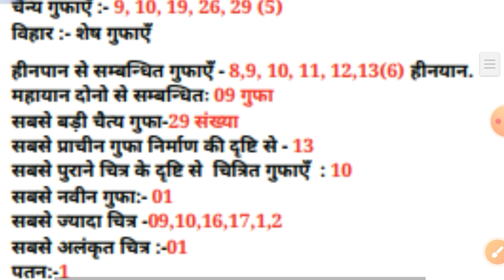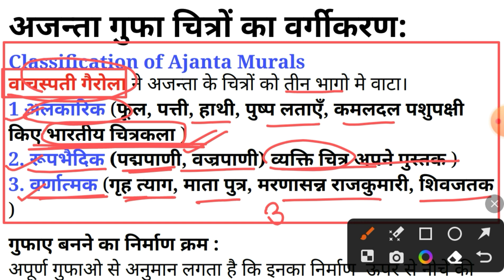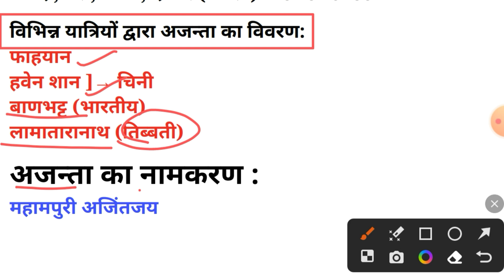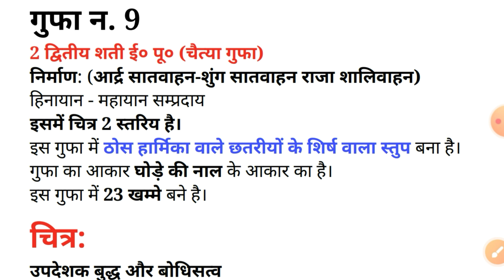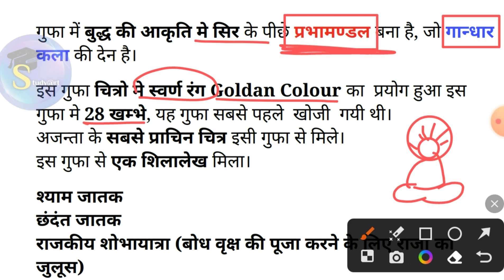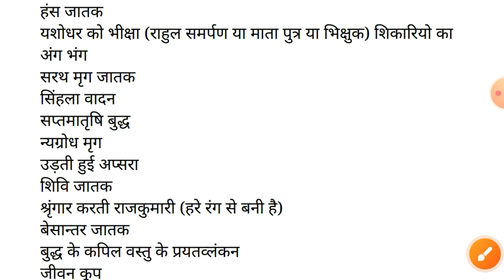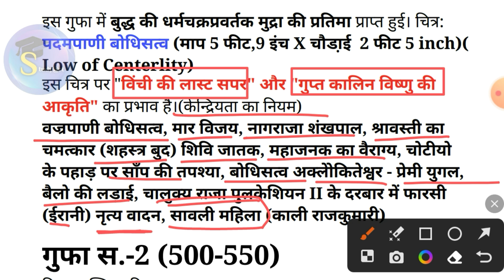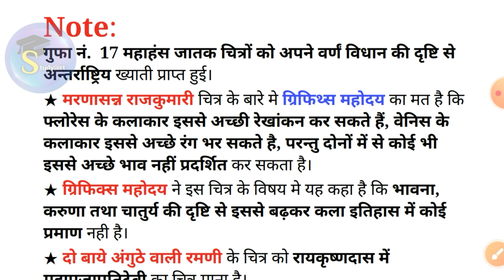अजंता गुफा Part: 2 || अजंता गुफा की संपूर्ण जानकारी Ajanta Cave in Detailed by Study@rt Hub